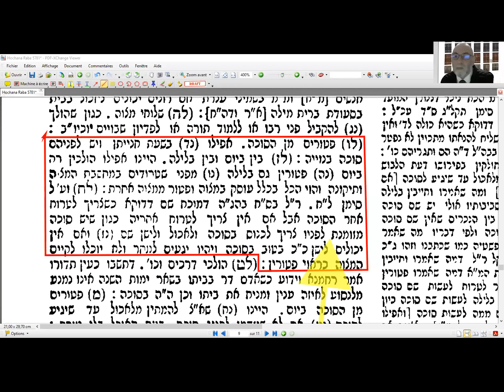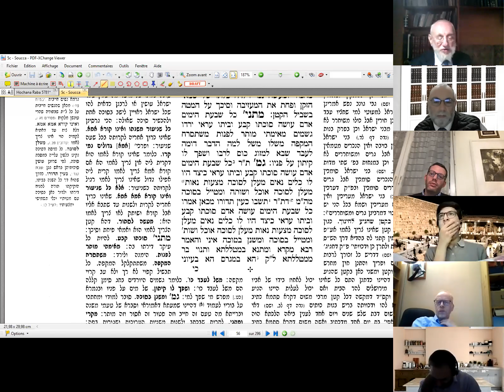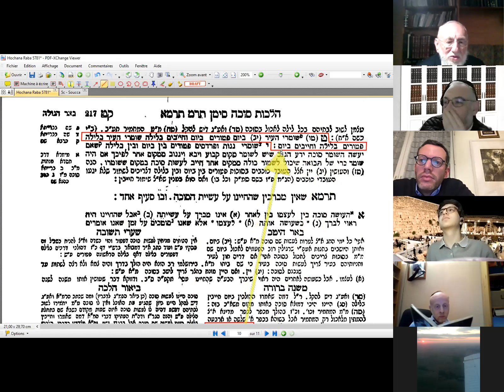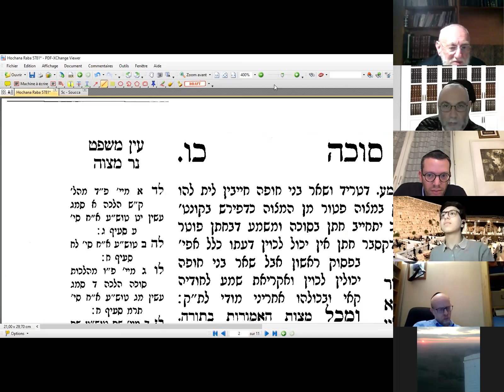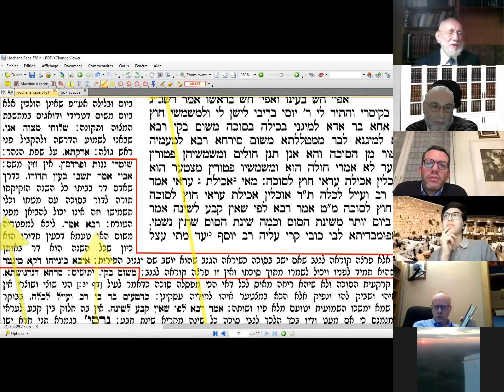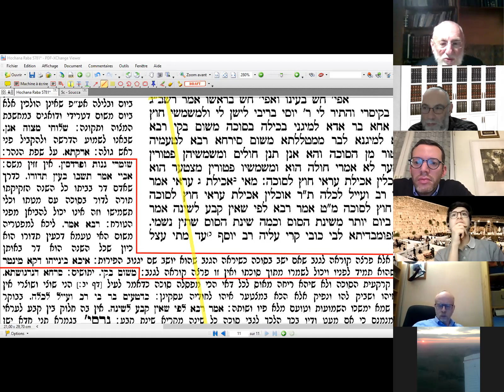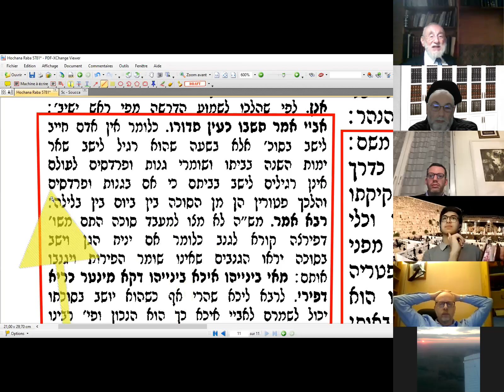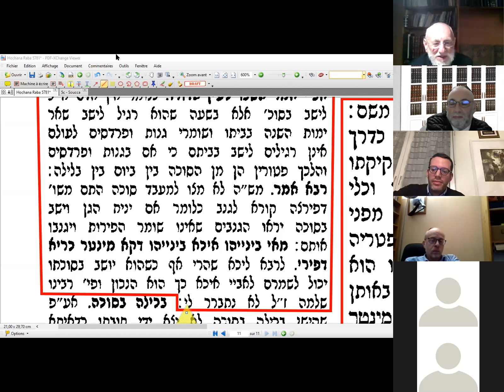Lernen d'Hochana Raba 5781 Rav Gugenheim 2ème partie